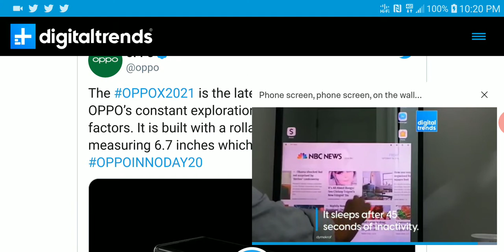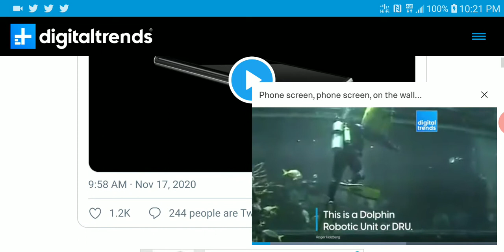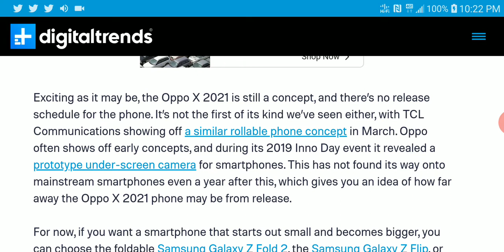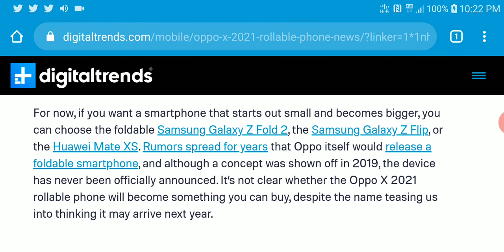Oppo X rollable smartphone could debut in 2021 and show that the future isn’t only foldable Phones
Oppo has shown off a concept smartphone with a rollable screen. The device, called the Oppo X 2021, was revealed during the company’s Inno Day 2020 event held in Shenzhen, China, and goes in a different direction to phones like the Samsung Galaxy Z Fold 2, by starting small and extending out into a larger screen.

The OPPOX2021 is the latest achievement from OPPO’s constant exploration into mobile phone form factors. It is built with a rollable OLED display measuring 6.7 inches which expands to 7.4 inches.

&mdash; OPPO (@oppo

The Oppo X 2021 starts out with a 6.7-inch OLED screen and using a motorized system, the flexible display rolls out into a larger 7.4-inches, a movement initialized by a gesture on the side of the phone. Interestingly, it’s not an all-or-nothing system, and the screen can be extended out as much or as little as you like. The phone’s body hides the screen, motor, and all the usual smartphone technology.

Oppo let local press get their hands on the phone, and many demonstrated the motor and the phone’s excited extending screen. A swipe on the side of the phone sets the motor in motion, and although it takes a few moments for the screen to stretch out, it’s smooth and quite mesmerizing. From the back of the phone, the seam between the two parts of the phone is angled, which gives the X 2021 a cool modern look.

Exciting as it may be, the Oppo X 2021 is still a concept, and there’s no release schedule for the phone. It’s not the first of its kind we’ve seen either, with TCL Communications showing off a similar rollable phone concept in March. Oppo often shows off early concepts, and during its 2019 Inno Day event it revealed a prototype under-screen camera for smartphones. This has not found its way onto mainstream smartphones even a year after this, which gives you an idea of how far away the Oppo X 2021 phone may be from release.

For now, if you want a smartphone that starts out small and becomes bigger, you can choose the foldable Samsung Galaxy Z Fold 2, the Samsung Galaxy Z Flip, or the Huawei Mate XS. Rumors spread for years that Oppo itself would release a foldable smartphone, and although a concept was shown off in 2019, the device has never been officially announced. It’s not clear whether the Oppo X 2021 rollable phone will become something you can buy, despite the name teasing us into thinking it may arrive next year.

TINHIFI T1 PLUS 10mm Beryllium Diaphragm Dynamic Driver in-Ear Earphone

SIVGA M009 Wood Earphones, Hi-Fi Stereo Earbuds from aliexpress